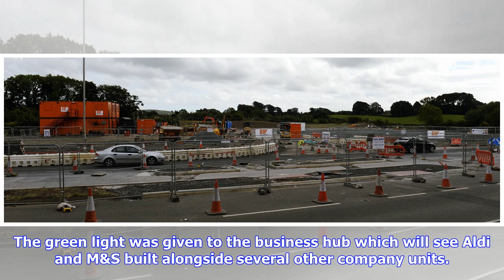Breaking News | Ulverston Beehive hub approved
By Jonathan Rees 26 April 2018 5:39PM IN a decision that will shape the future of Ulverston, the SLDC planning committee today unanimously approved the construction of the Beehive Business Park. The green light was given to the business hub which will see Aldi and M&S built alongside several other company units. Over recent months the debate between those for and against the plan has been bitter. In what the committee itself described as a finely balanced decision, it said the needs of the wider...